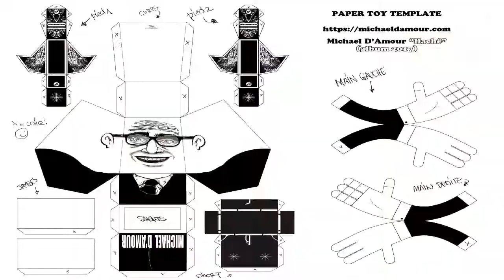Michael D'Amour - Haché (Trailer)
Sous-titres français et anglais (English subs) pour personnes sourdes et malentendantes : Michael D'Amour.

Vidéo faite en juillet 2017 pour les associations : La Société Protectrice des Artistes Abandonnés (SPAA) et Acces Lens Arty.

Merci, par avance, d'aimer et de partager.

Michael D'Amour "Haché" (chanson française jazz punk art rock ou rock français) le nouvel album disponible partout : Bandcamp (avec plein de bonus), Deezer, iTunes, Amazon, Google Play, Spotify, etc.

Michael D'Amour (Candy Ming Rainbow, Les Skalopes) : voix, guitares, batterie, sample, illustration, dessins, paroles.
David R (Candy Ming Rainbow, Les Skalopes) : basse & lignes de basse.

Tous les dessins proviennent de la main de Michael D'Amour à part les images issues du dessin animé "You Don't Know What You're Doin'!" (1930 - Public Domain Mark 1.0).

Musique intro :
Michael D'Amour - Loups (2018).

Extrait des clips:
Michael D'Amour - Tumeur (Clip Officiel).
Michael D'Amour - Deux mains (Clip Officiel).